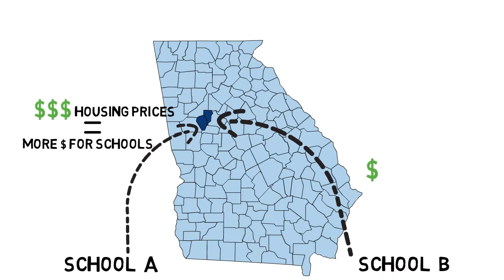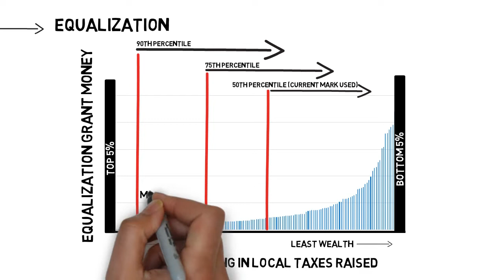Georgia's K-12 Equalization Grants Explained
Georgia’s K-12 education funding formula includes a grant to make sure districts across the state can offer comparatively similar opportunities regardless of property wealth.This video explains why Georgia created equalization grants, how they work and how they've been underfunded over time.